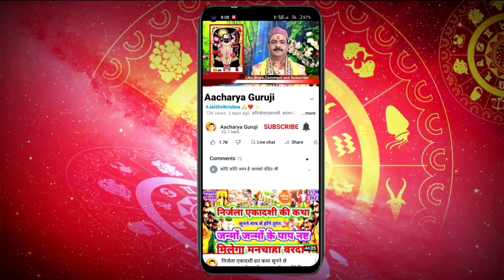29 जुलाई पद्मिनी एकादशी पर 5 दिया जरूर जलाना || धन संपत्ति नौकरी पुत्र एवं माता लक्ष्मी का आगमन होगा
29 जुलाई पद्मिनी एकादशी पर 5 दिया जरूर जलाना || धन संपत्ति नौकरी पुत्र एवं माता लक्ष्मी का आगमन होगा
29 जुलाई शनिवार एकादशी दीपक यहां जला दो | जो मांगोगे मिलेगा | पद्मिनी एकादशी व्रत अचूक उपाय
29 जुलाई शनिवार एकादशी दीपक यहां जला दो | जो मांगोगे मिलेगा | पद्मिनी एकादशी व्रत अचूक उपाय
पद्मिनी एकादशी व्रत कब शुरू करें,कब खोले,मलमास में एकादशी व्रत कैसे करें 28 जुलाई एकादशी तिथि शुरूadhikmaas2023
कमला पद्मिनी एकादशी कब है 2023 Kamla Ekadashi kab hai |Ekadashi July 2023 Ekadashi Gyaras kab ki hai
एकादशी कब है 2023 | Ekadashi kab hai | Ekadashi July 2023 | gyaras Kab Ki Hai | Ekadashi kab ki hai | gyaras kab hai | ग्यारस कब की है | kamla ekadashi 2023
एकादशी व्रत कथा Ekadashi vrat Katha | पद्मिनी एकादशी व्रत की कथा ekadashi Vrat ki katha | padmini Ekadashi
Ekadashi vrat Katha एकादशी व्रत कथा | Ekadashi Vrat Ki Katha एकादशी व्रत की कथा | Ekadashi ki Katha | devshayani Ekadashi vrat Katha | Ekadashi Katha | ekadashi ki kahani | ekadashi vrat ki kahani | ekadashi ki vrat katha | ekadashi
अधिक मास पुरुषोत्तम मास की पद्मिनी/कमला एकादशी तिथि का आरम्भ 28 जुलाई 2023 शुक्रवार को दोपहर 2:52 मिनट पर हो जायेगा जो की 29 जुलाई 2023 शनिवार को दोपहर 1:06 मिनट पर एकादशी तिथि समाप्त हो जाएगी एकादशी का व्रत 29 जुलाई शनिवार को ही रखना है एवं व्रत का पारणा 30 जुलाई रविवार की सुबह 6:06 मिनट से 8:06 मिनट तक करना चाहिए
एकादशी 2023 पद्मिनी एकादशी व्रत पद्मिनी एकादशी व्रत कथा gyaras ki Katha sunao  gyaras ki kahani sunaeye  gyaras ki kahani sunao  gyaras ki katha sunau  gyaras ki katha sunaeye  gyaras kab hai  gyaras ki aarti  gyaras ke bhajan  gyaras vrat ki katha
devshayani_ekadashi_vrat_katha_29_june_2023 devshayani Ekadashi Ki Katha 2023
padmini ekadashi katha 2023
padmini Katha Kahani 2023
padmini ekadashi ki kahani 2023
padmini Ekadashi Katha kahani
padmini ekadashi kahani katha 2023
padmini gyaras vrat katha
sawan shukla paksha Ekadashi vrat katha
sawan Gyaras Ekadashi Katha
sawan shukla paksha gyaras Katha 2023
padmini ekadashi Vrat Katha 2023
देवशयनी एकादशी व्रत कथा 2023
29 जून 2023 एकादशी व्रत कथा
पद्मिनी ग्यारस कथा
gyaras mata vrat katha
gyaras mata katha
ekadashi mata katha
ग्यारस माता व्रत कथा